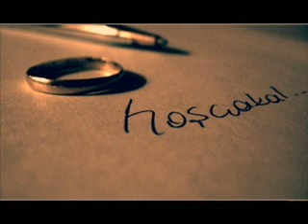SiVaSiuM - Hakan - Gel Deme (Oguz Yilmaz) Yeni 2010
ardim sira oguz yilmaz gel deme ankara sivas yildizeli kirsehir dertli arabesk turku kapali carsi kurtlar vadisi pusu gladio recep ivedik sivasium